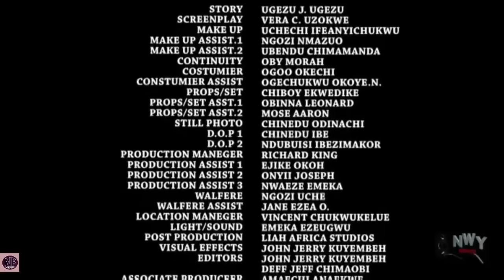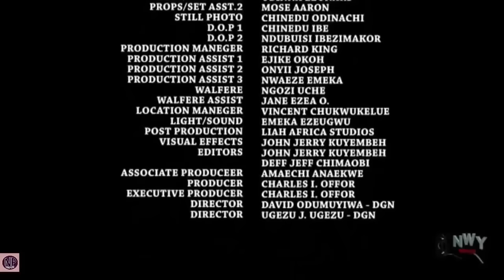THE STAFF OF IDUU KINGDOM SEASON 1&2 - UGEZU J UGEZU 2023 LATEST NOLLYWOOD EPIC MOVIE